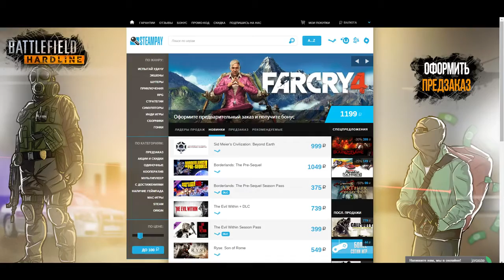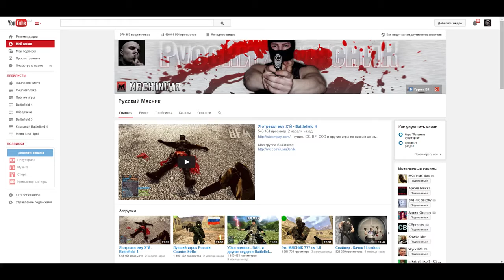Убиваю как БОГ cs go